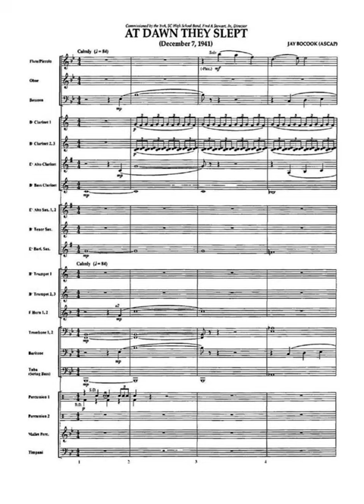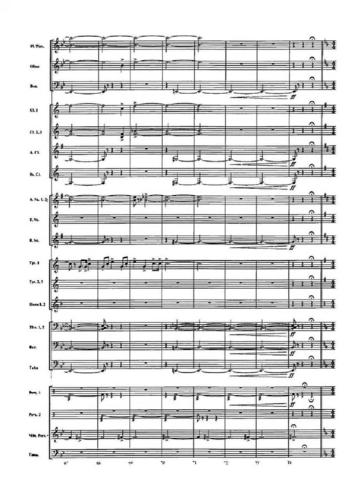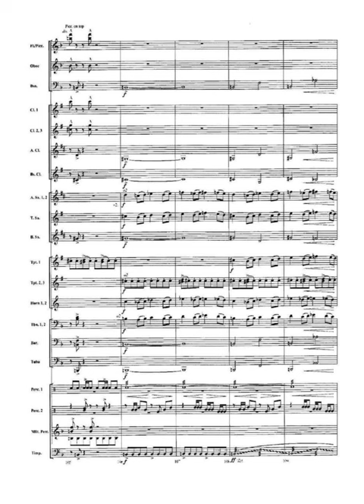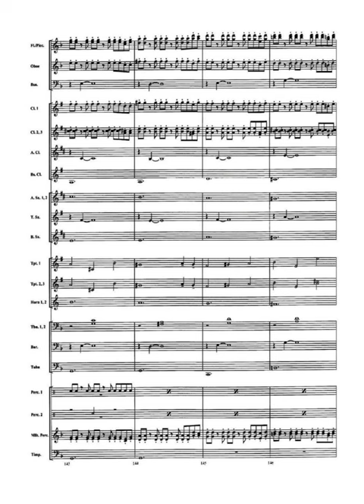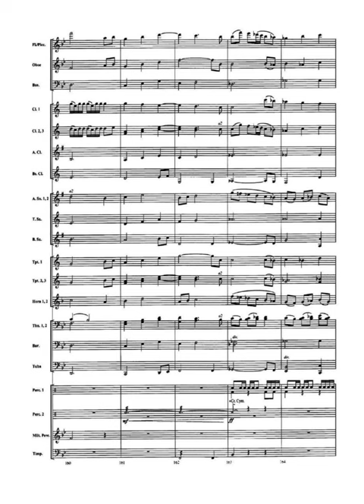Jay Bocook: At Dawn They Slept (2002)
Jay Bocook (b. 1953)
Jay Bocook (b. Clearwater, Fla.) is a composer, conductor, arranger and educator.

Bocook is the director of athletic bands at Furman University in Greenville, South Carolina. He received a Bachelor of Music degree from Furman University in 1975, and went on to receive a Master of Music degree from University of Louisiana at Monroe (formerly Northeast Louisiana University).

Mr. Bocook began his composing and arranging career in graduate school, and began to write for Jenson Publications while serving as the band director at a small but well-known high school in Travelers Rest, South Carolina, leading them to become the South Carolina AAA state marching band champions in 1978. He served as the director of bands at Furman University from 1982 until 1989, where he continued his rise to fame as an arranger. His arrangements were featured at the 1984, 1988, 1996, and 2002 Olympic Games. He writes for a wide range of ensembles, from elementary bands to the United States Marine Band. He was recently inducted in the ABA (American Bandmasters Association), and in 2009 was inducted into the DCI (Drum Corps International) Hall of Fame. He is also a member of the South Carolina Band Directors Association (SCBDA) Hall of Fame.

In addition to serving as Furman's director of athletic bands, Mr. Bocook works as a staff composer/arranger for Hal Leonard. He is also the chief arranger for the ten-time DCI World Champion drum corps, the Cadets, and the eight-time DCA World Champion drum corps Reading Buccaneers. Mr. Bocook also conducts and composes for the Carolina Pops Orchestra.

At Dawn They Slept (2002)
This musical remembrance pays tribute to fallen heroes of that fateful day at Pearl Harbor that launched our country into World War II. Opening with a peaceful, flowing woodwind melody, the day is heralded in by a lone bugler. Ominous undertones, powerful scoring, dissonant themes and bombastic percussion capture musically the chaos that followed. It's a powerful musical statement the concludes ultimately on an optimistic note that looks to a brighter future.

This work was premiered at Pearl Harbor, Hawaii, in April 2002.

- Program Note from publisher

Instrumentation
For Band

Performer
The Midwest Wind Ensemble